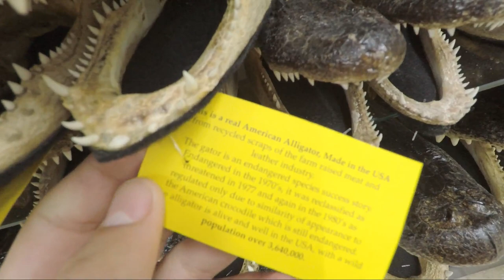Destin Florida Vlog!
DO NOT WATCH THIS VIDEO: "SNEAKING INTO BMX PARK (EPIC FAIL)"
I went to Destin Florida for the first time. It was a great experience so I decided to record some of what we did to share with you guys. I hope you all enjoy!

snap & insta: adam_jusino